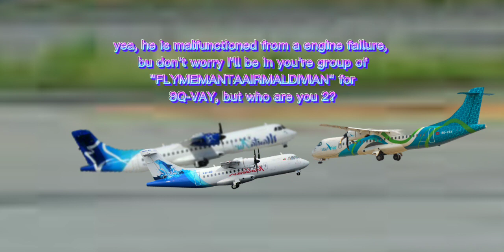8Q-VAV returns back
the tribute of 8Q-VAY coming soon